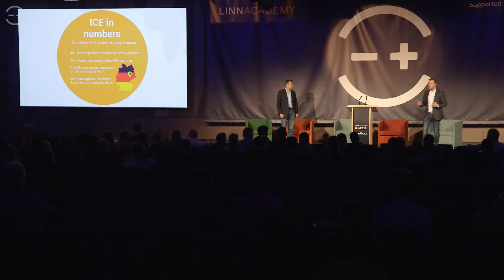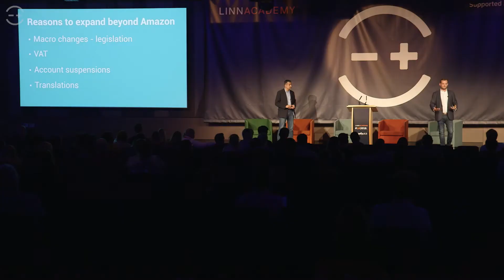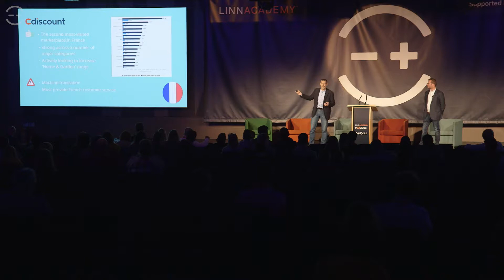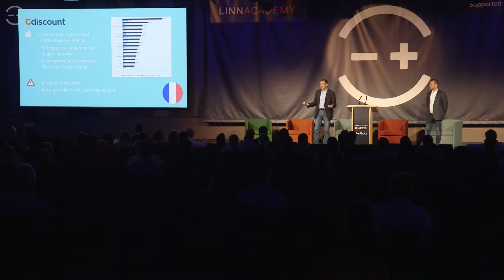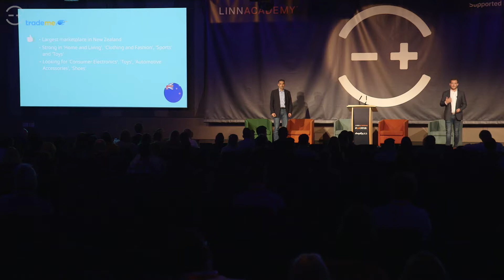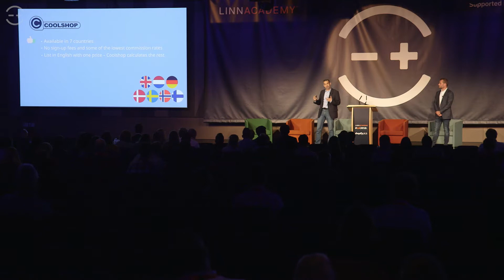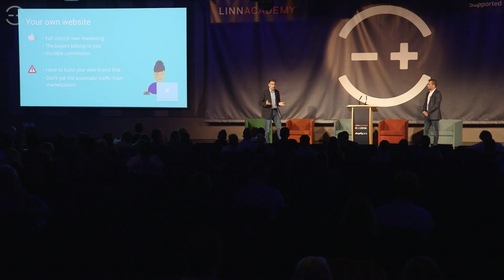A checklist for choosing the best international marketplaces for your business